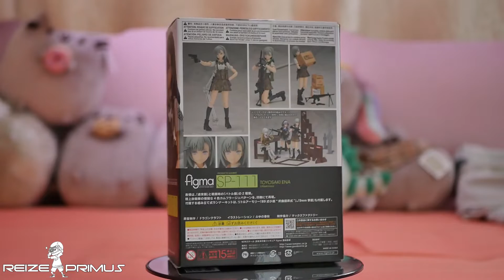Toyosaki Ena - Little Armory - Figma SP-111 (Tomytec) Unboxing (豊崎恵那)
Toyosaki Ena, the 4th entry in the Little Army line of figmas. A lot of same old same old as we see with the other Little Armory figmas.

She comes with a pistol, one additional face, a walkie talkie and a runner with parts to build your own 1/12 scale Japanese Howa Type 89 5.56 Assault Rifle.

The Howa Type 89 was surprisingly a much less pain in the ass to assemble compared to the signature weapons of the 3 previous Little Armory figmas that came before it.

A pretty decent figma by any measure if a bit lacking in parts by figma standards. I'd give it a 7/10.

What gear/equipment do you use?

Cameras & Accessories:
- DJI Osmo
- Panasonic GX-7
- Panasonic GX-8
- Lumix G 25mm f/1.7 ASPH
- Lumix G 14mm f/2.5 ASPH II
- Rokinon 50mm f/1.2
- Feiyu MG Lite V2

Editing Software:
- Blender
- Sony Vegas Pro 13
- Adobe Lightroom
- Adobe Photoshop